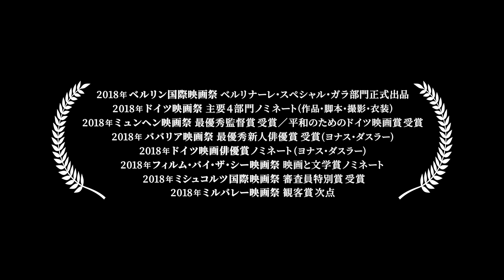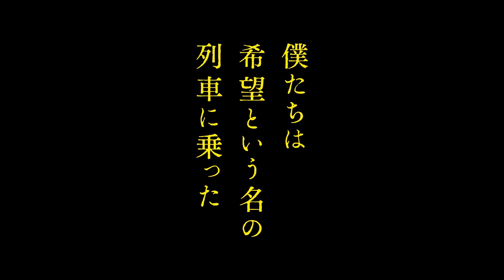東西冷戦下の東ドイツ、なぜ18歳の若者たちは国家を敵に？映画『僕たちは希望という名の列車に乗った』予告編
東西冷戦下の東ドイツで起こった衝撃と感動の実話『僕たちは希望という名の列車に乗った』。

著者のディートリッヒ・ガルスカが自身の体験を記したノンフィクションに基づく本作は、18歳の若者たちが行ったわずか2分間の黙祷が国家機関の目に留まり、政治的な弾圧へと発展していく衝撃的な物語。

1956年の秋、ソ連の支配 に反発したハンガリー市民数千人が死亡したとされるハンガリー動乱に世界中の注目が集まるなか、ごく普通に青春を謳歌していた東ドイツの無垢な若者たちは、なぜ国家を敵に回してしまったのか。

緻密なリサーチを行ったクラウメ監督は、その驚くべき事の成り行きを映像化し、迫真のサスペンスと繊細にして深みのある人間ドラマで観る者をぐいぐい引き込んでいく。ちなみに、惜しくも2018年にこの世を 去った原作者ガルスカは、事件の当事者となった19人の生徒のひとりであり、劇中のクルトのキャラクターに彼の実体験が反映されている。

また、旧東ドイツを舞台とした従来の映画は、映像のトーンからして暗く重苦しいものが大半だったが、本作は青春映 画らしいみずみずしいきらめきに満ちあふれている。無意識のうちに政治的タブーを犯してしまった若者たちが、仲間との友情や恋を育みながら、あるときはまっすぐに主張をぶつけ合い、人間として正しきこととは何かをひたむきに模索していく姿をドラマティックに描出。このうえなく過酷な現実にさらされた彼らが、人生のすべてを懸けた決断を下すクライマックスは、あらゆる観客の心を熱く揺さぶるに違いない。ベテランのキャスティング・ディレクター、ネジー・ネスラワーが発掘した新進俳優たちのフレッシュな演技にも目を奪われる。
2019年5月17日公開